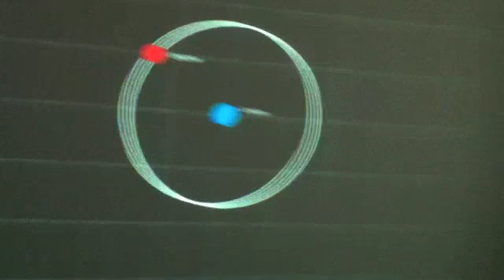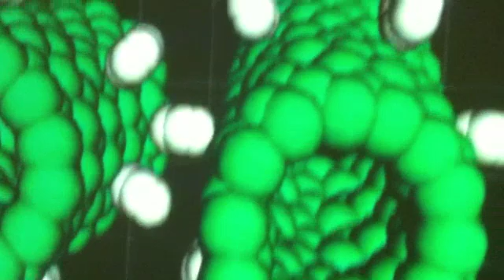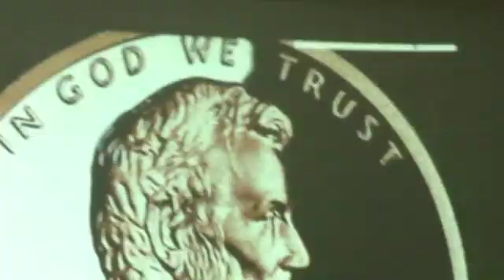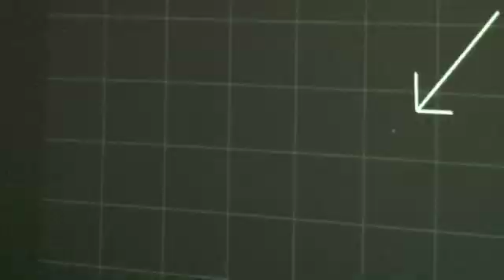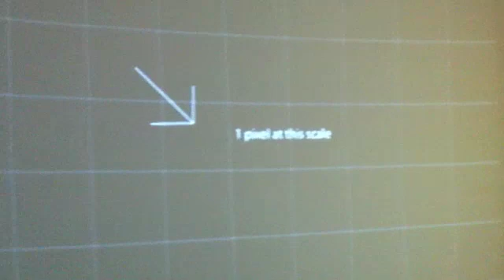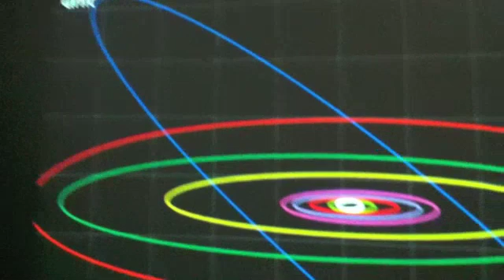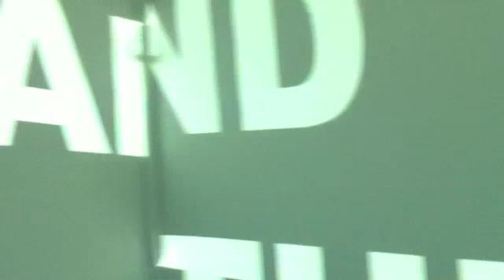Total Perspective Vortex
Video of the Scube presentation: "Total Perspective Vortex". Created by an honors "Hitchhikers Guide to the Galaxy" class. It shows you how small humans really are in relation to the universe.